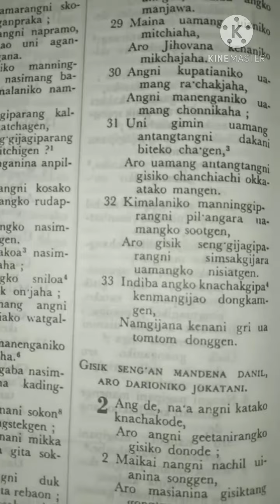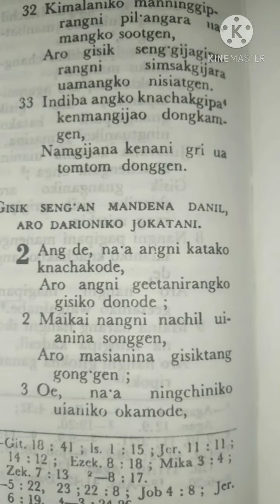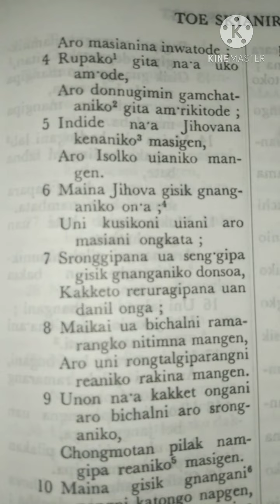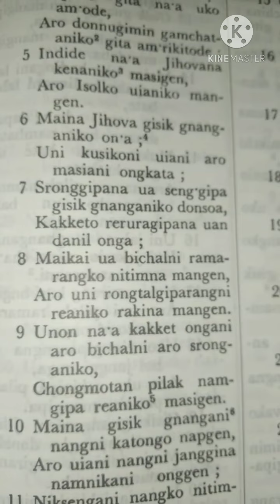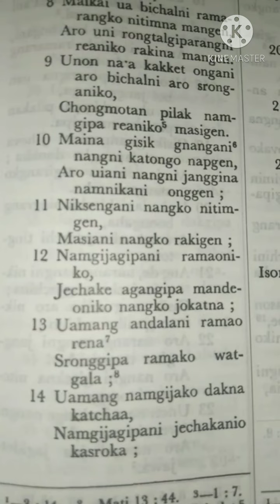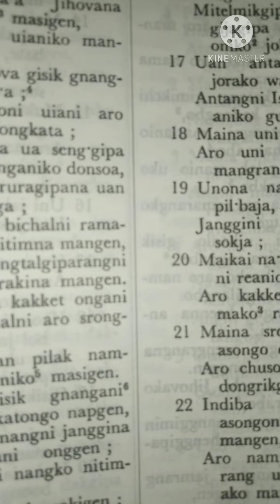Gisik sengan mandena Danil## Toe 2:1